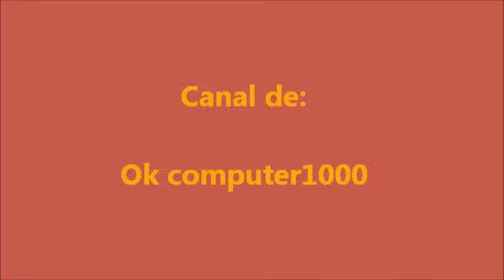Pandora No puedo dejar de pensar en ti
Del albúm Buenaventura editado en 1988, Pandora interpreta el tema No puedo dejar de pensar en ti